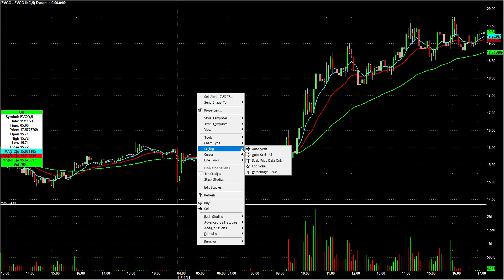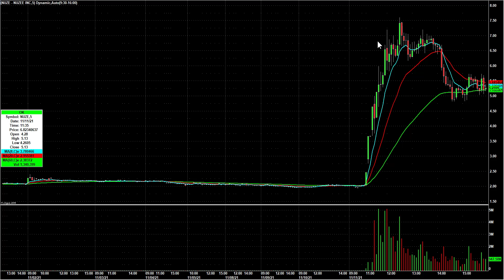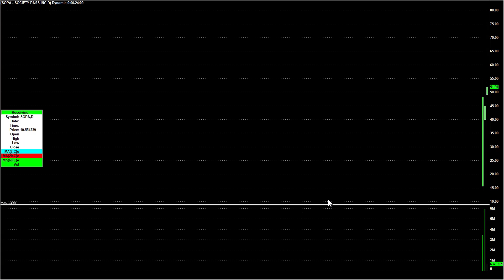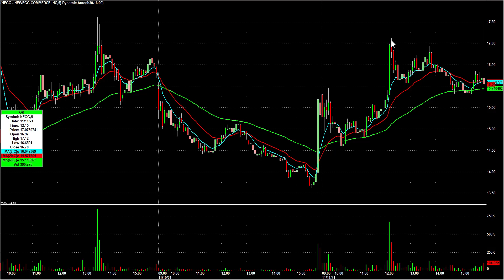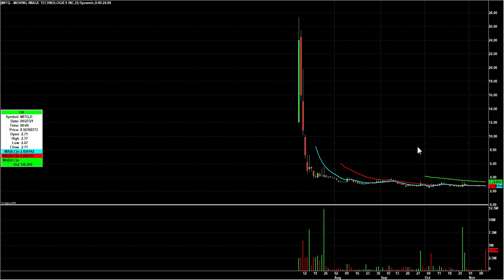Day Trading Watch List Video for November 12th